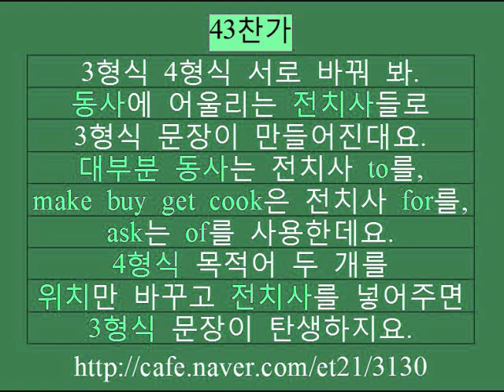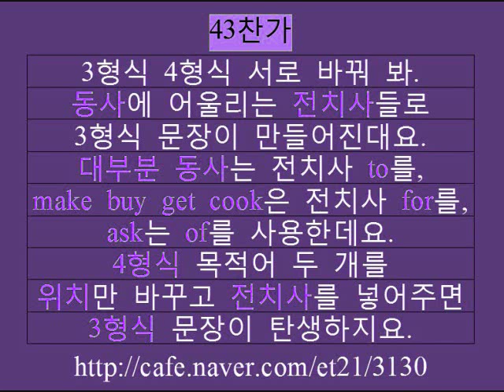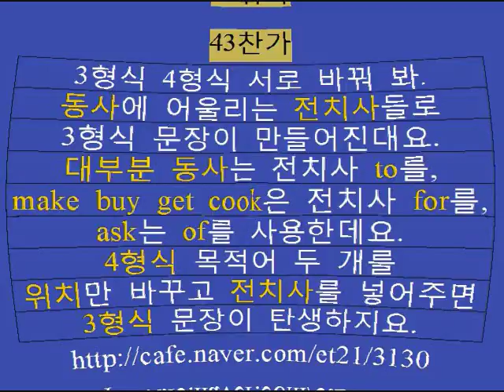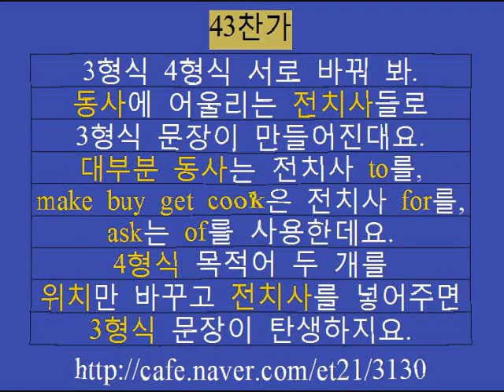43찬가 삼선중 윤서향 선생님 제공